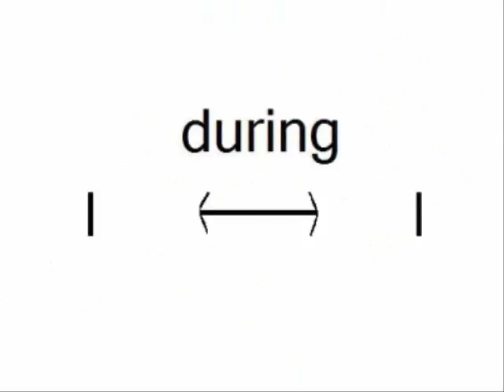5과 79쪽 단어들입니다 댓글로 뜻 맞춰보세요 선착순 하리보 한 개씩